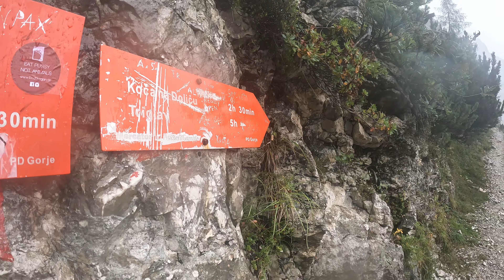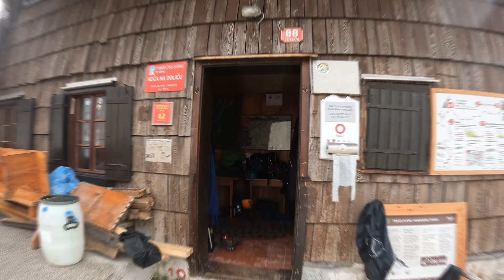Výprava do Julských Alp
Výprava do Slovinské části Julských Alp. Dvoudenní výstup na Triglav z Trenty s přespáním na chatě Na Doliču, výlet k vodopádu Peričnik.

Použité kamery: GoPro Hero 10, Insta 360 One X2

Použitá hudba:
Victor Cooper - Last Hope